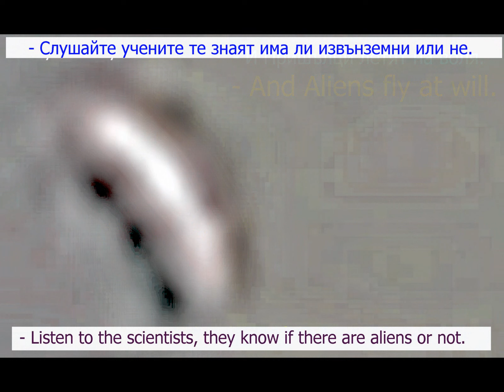UFO Real ALIENS